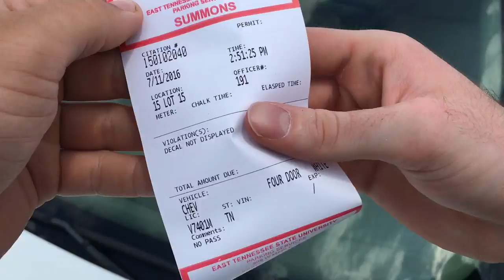How to Get Away Without Paying Your Parking Ticket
Donnie got a ticket and you know what... he ain't going to pay it. Donnie 1. ETSU 0. Check out Donnie's content because he makes cool videos and can shred on a guitar. Also check out Mason's music on his soundcloud and give him some feedback. He's awesome enough to let me use his music.